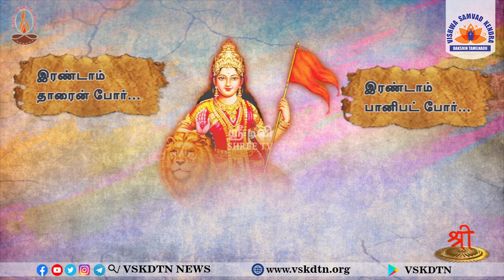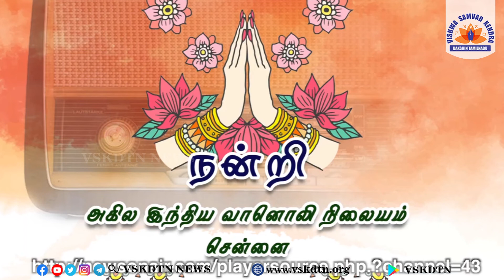சும்மாவா வந்தது சுதந்திரம் ? | மராத்தியர்களின் தவறான போர் தந்திரம் | பாகம் 37 || VSKDTN